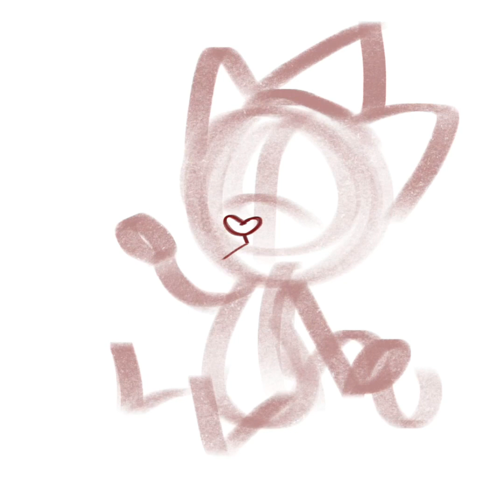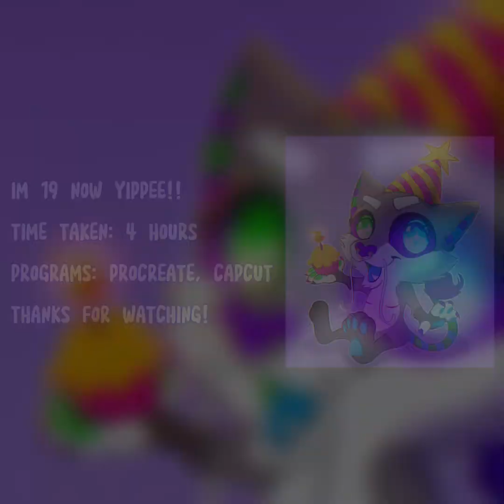BIRTHDAY SPEEDPAINT ✨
Yipee 19 I’m old ‼️‼️ :3

Doodles this over the weekend, enjoy ‼️‼️‼️

Programs used: procreate for art, CapCut for editing